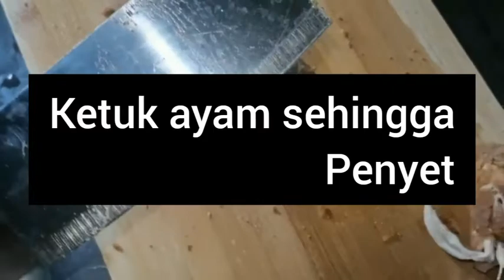NASI AYAM PENYET SIS FERRY